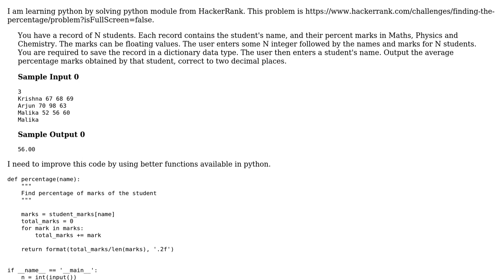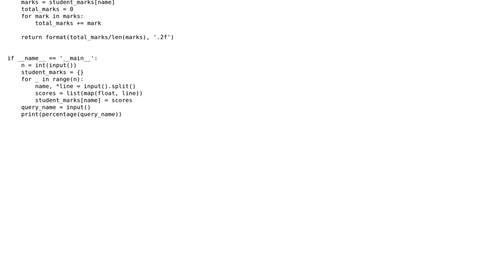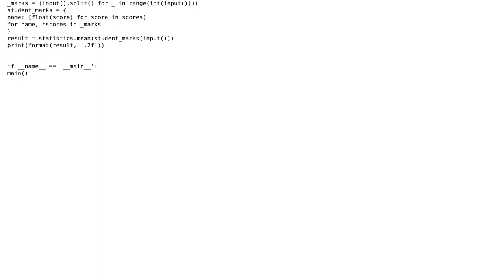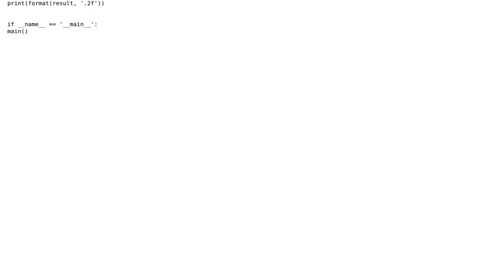Find the Percentage from HackerRank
With thanks & praise to God, and with thanks to the many people who have made this project possible! | Content (except music & images) licensed under CC BY-SA | Music | Images & others | With thanks to user Peilonrayz user Graipher user coder and the Stack Exchange Network Trademarks are property of their respective owners. You are responsible for your own actions.